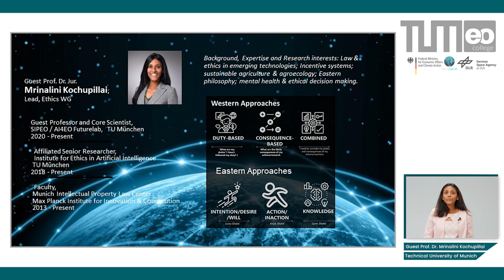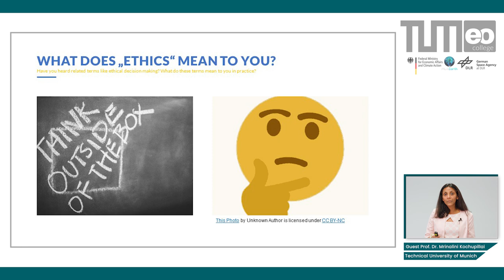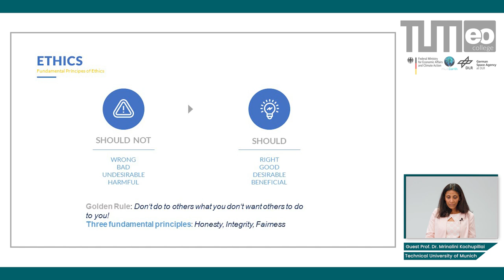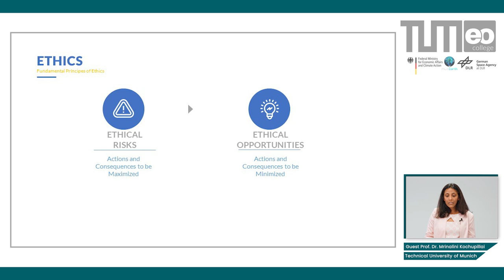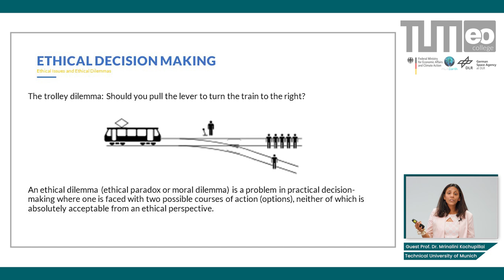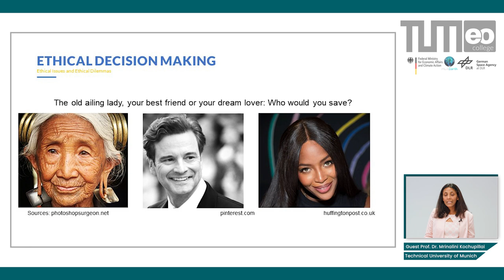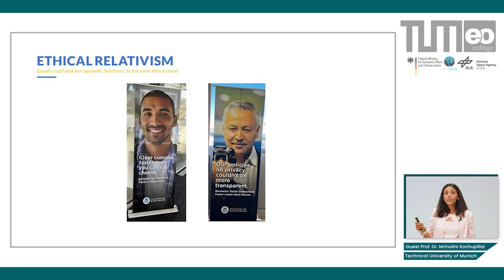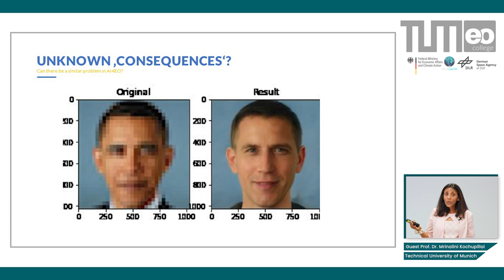Identifying Ethical Issues and Opportunities in AI4EO Research - 01